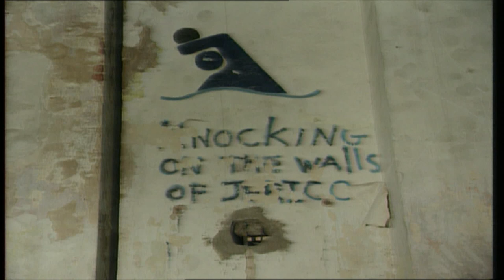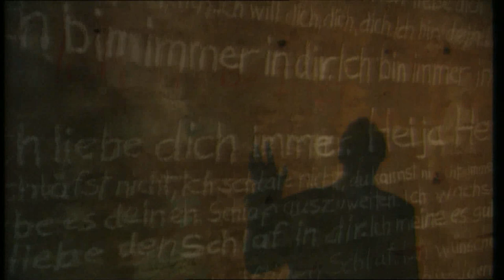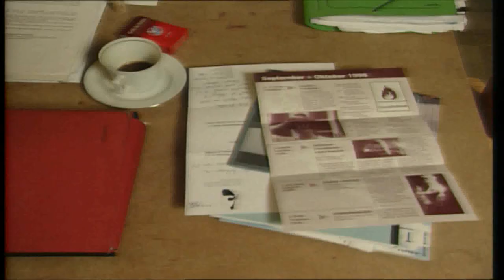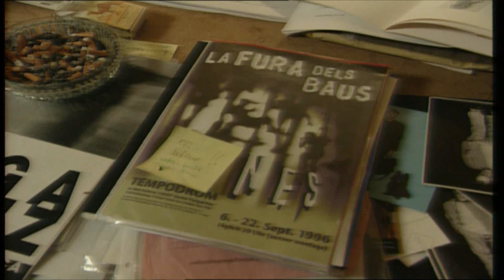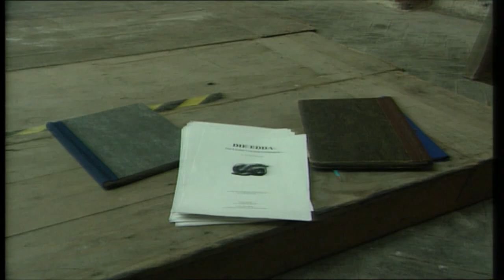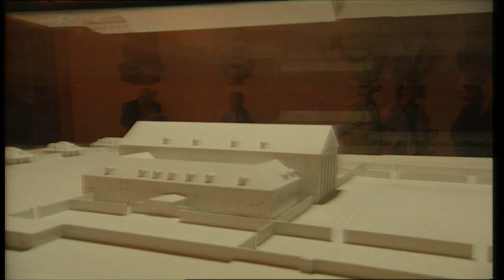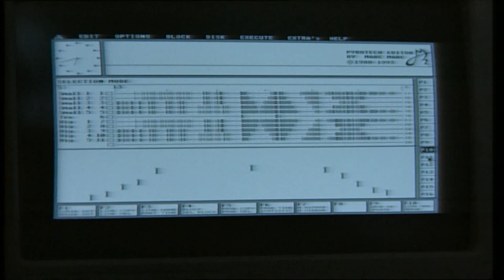Dresden Hellerau. Wiedergeburt einer totgeglaubten Ikone.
DDR Dokumentation von 1997 für ZDF ARTE. Eine komplette Spielzeit begleiten die Filmemacher verschiedene Kulturereignisse in Hellerau. Tanztheater aus den USA, Feuerkünstler Theater und Performances. Z. B. mit
Alfred Hrdlicka und Johann Kresnik der einen eigenwilligen Blick auf Ernst Jünger wirft. Dresden Hellerau kehrt zurück zum Gesamtkunstwerk.
Ein Film von Jens Arndt
Kamera
Hans-Jürgen Büsch
Thomas Henkel
Markus Thoes
Holger Teupel
Redaktion Siegfried Kienzle ZDF ARTE
Eine Produktion der Filmstrom Berlin 1997